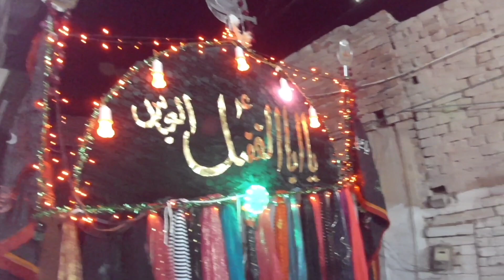Matamdari Sangat Shehanshah e Wafa || Astana Shaheedan Mai Raj Bibi || Chand Raat Muharram 2023